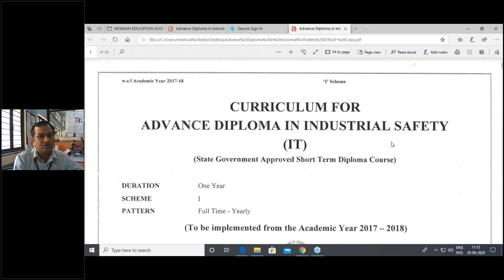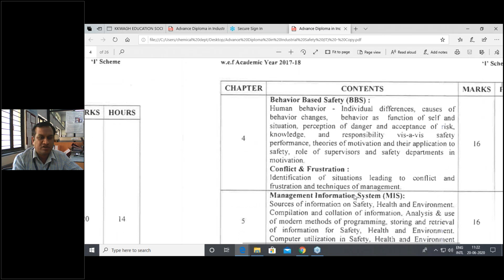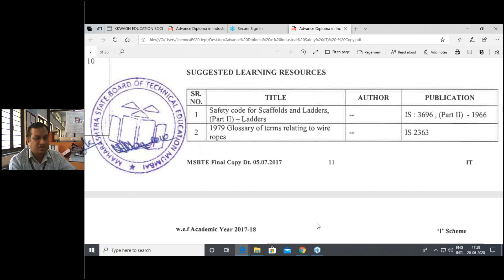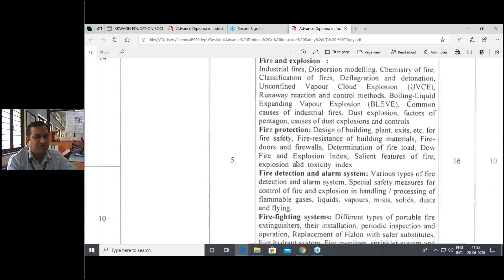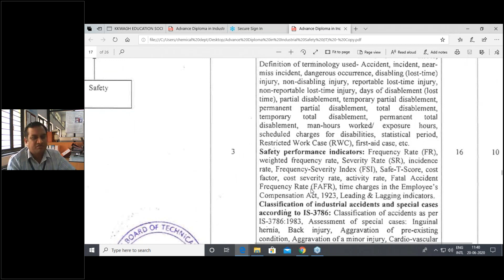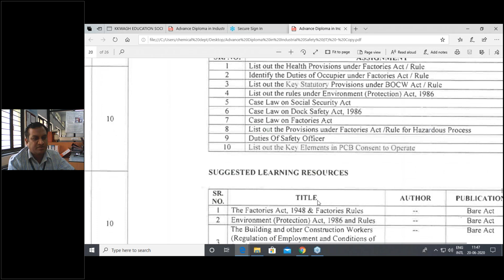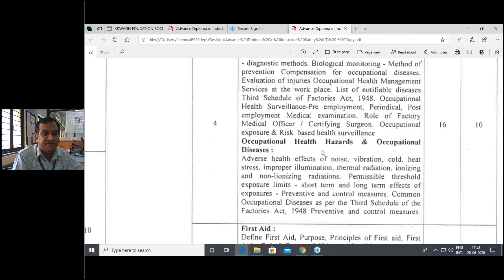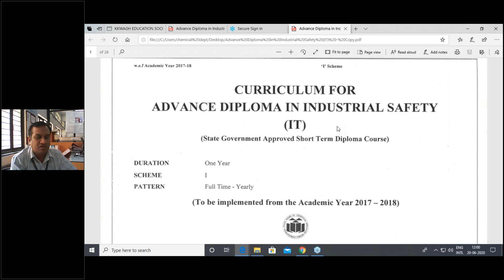Syllabus or Curriculum of Advanced Diploma in Industrial Safety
MSBTE (Maharashtra State Board of Technical Education)
Syllabus or Curriculum of Advanced Diploma in Industrial Safety Course